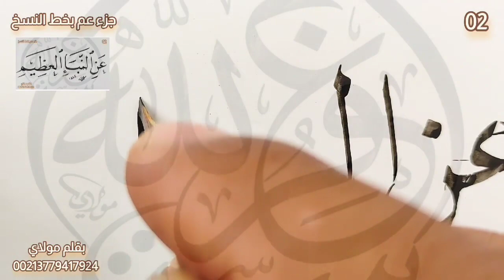🌸 عَنِ النَّبَإِ الْعَظِيمِ 🌸 مكتوبة بخط النسخ الممتع .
من روائع الخطاط القدير / مولاي_عبد_الرحيم . . حفظه الله .

♥ لا تنسوا ترك تعليق , ورأيكم_يهمنا فى ما نقدمة لكم .. حفظكم الله ♥